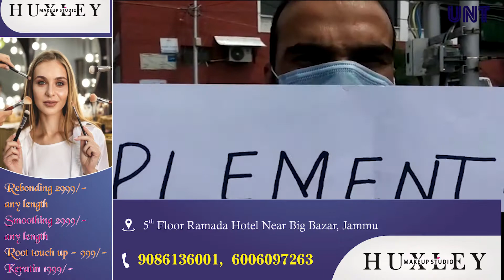CSSD and Nursing aid aspirants protest in press colony srinagar demanding implementationof CAT order